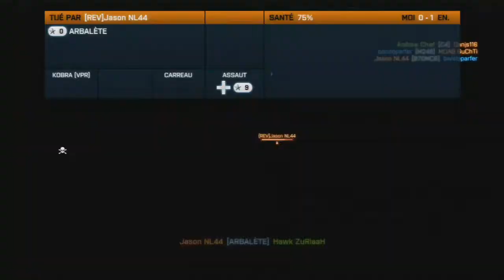[Gameplay HD] Battlefield 3 | Défi : Tu te transformeras en Speedy Gonzales - #3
Dans cette vidéo j'essaierai de réaliser le Défi de Saad2403 qui me demande de jouer qu'avec la sensibilité au Maxi et finir dans le TOP 3 !

Xboxlive : Hawk ZuRiaaH

#..Production By ZuRiaaH